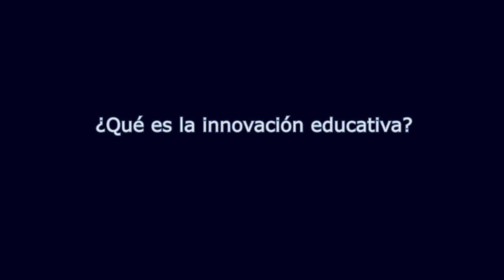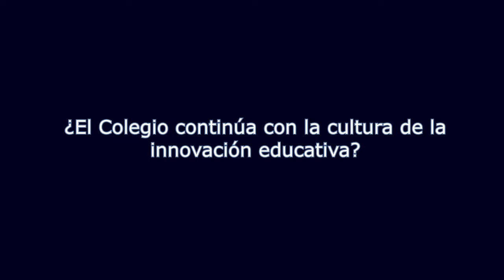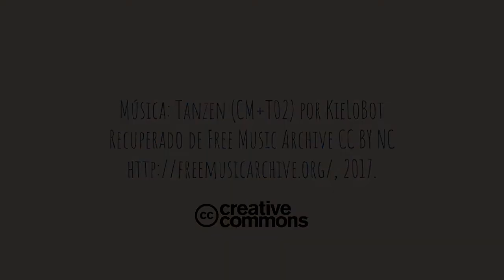Innovación educativa | Entrevista al Dr. Jesús Salinas Herrera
La entrevista que se presenta a continuación, se realizó en el contexto del encuentro Innovación Educativa que organizó la UNAM los días del 13 al 15 de enero. Se pretende que la comunidad, encuentre posiciones y conocimientos sobre el tema, el cual se abordará en INNOVACCH un espacio del blog: Aprender a Aprender: Buenas prácticas del Modelo Educativo del CCH.